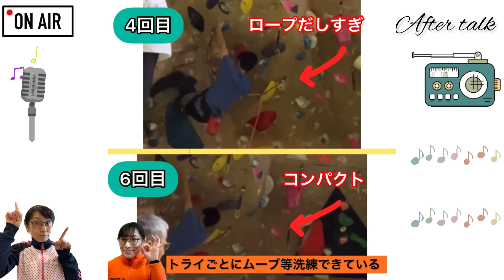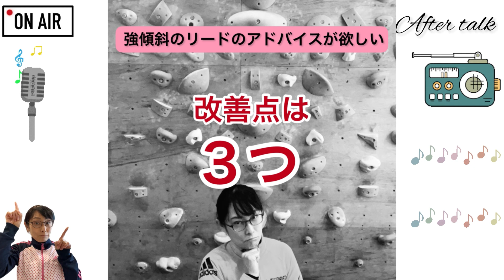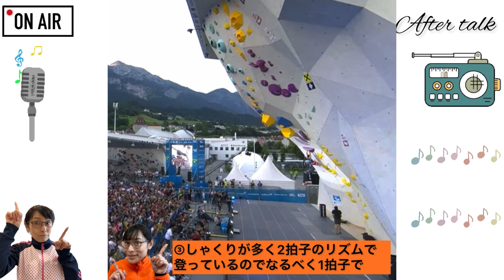W杯リードチャンピオン本間大晴選手の強傾斜の登り方をお手本にレベルアップ！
★★ボルダリングオンラインレッスンのご予約★★

◎動画がアップロードされたSNSアカウントや動画のURLを備考欄に忘れずに！

◎60秒アドバイスと、アフタートークの2つの動画で5500円になります。

◎動画がダウンロードできるメッセージカードとして、販売しております！

◎ SNSの掲載を前提としております。モザイク加工も承ります！

◎ビギナー様も大歓迎！

★★オフラインレッスンin名古屋のご予約★★

◎ 1回のレッスンでも充分効果が認められます！単なるいち課題のムーブややり方を教えるのではなく、皆さんがホームジムに持ち帰ってメニューをこなし、フォームが改善できるようレッスン内容になっております。

◎キッズからシニア、ビギナーから上級者まで！身体的知的障がいをお持ちの方まで！どなたでもお越しくだい🤗

●尾川先生とは？
日本人女性初プロクライマー/スポーツクライミング解説者
ボルダリングクライミング歴22年
元日本代表ワールドカップ10位
全米チャンピオン1回
アジアチャンピオン2回
女性世界初のボルダリンググレードV14（五段−）に成功(2012年)。
Golden Piton賞Golden Climbing Shose賞を日本女性初受賞。
フラッシュグレード三段に成功。2本。
日本を始め、南アフリカ、全米、ヨーロッパ、オーストラリアなど1000種類を超える岩を登る。
NHKボルダリング講座講師2シーズン担当。
オリンピック支援事業講師。
二児の母。

尾川先生のボルダリングレッスン＆ショップ

●尾川のひとこと
●ボルダリング・クライミングの最新情報
●YouTube更新お知らせやリンク先
を、楽しくお届け❗️

YouTube未公開のボルダリングマンガ、ボルダリングレッスン連載中！
【LINEスタンプ】
上から目先生のボルダリングギャグ
【note 】
有料級！ボルダリングレッスンを詳しく解説！
【アメブロ】
2005年からの記録！
大会速報を気の向くままに発信！
【フェイスブック】
私のトレーニングNG 集！

やってます！

切り取り前動画

IFSCチャンネル